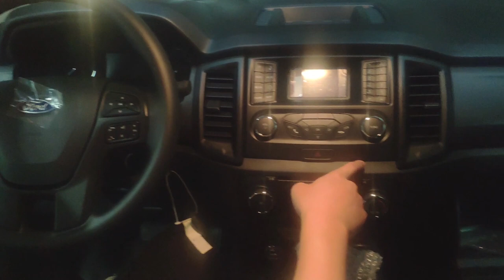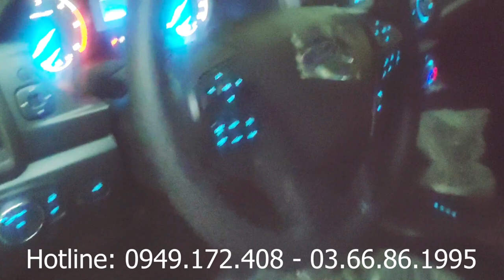Ford Ranger XLS AT Xanh Thiên Thanh - Liệu có còn phải Bia kèm Lạc?